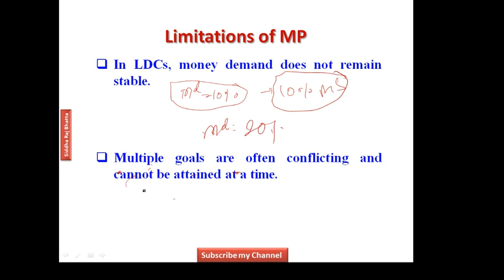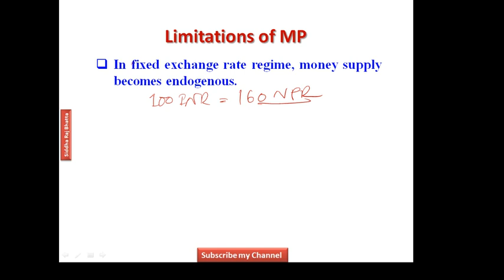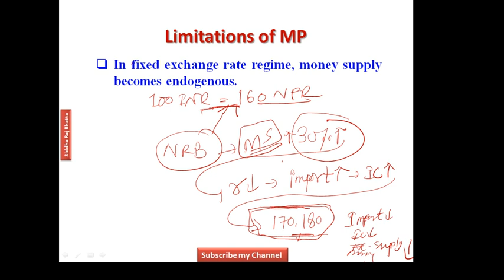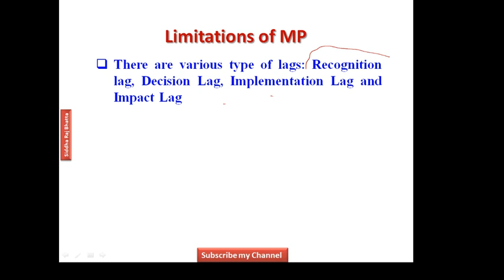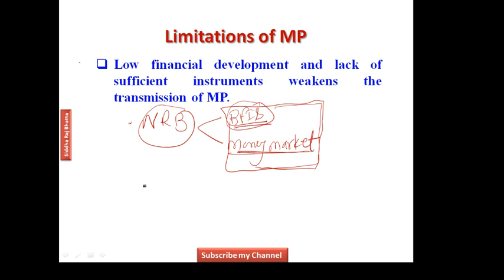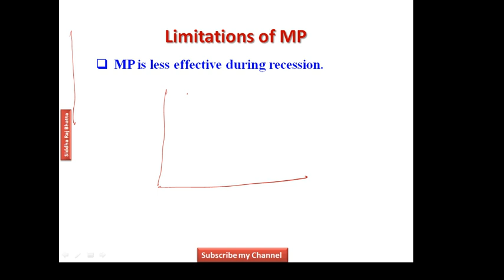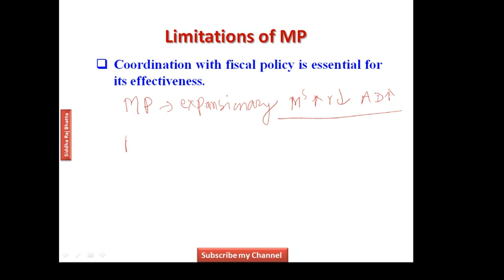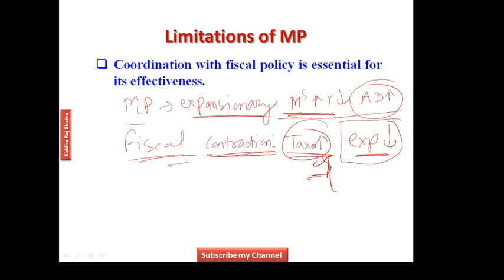Monetary Policy_Part_7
This video explains about the limitations of monetary policy.